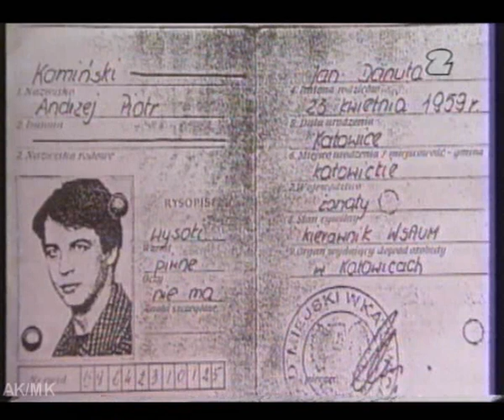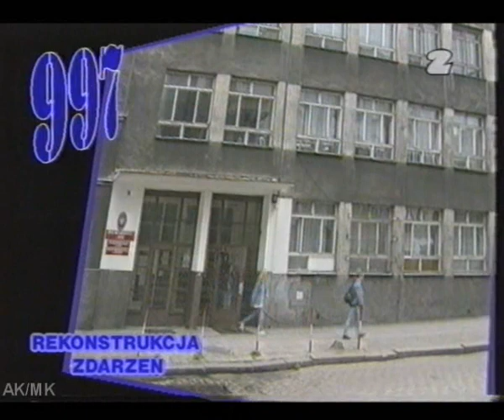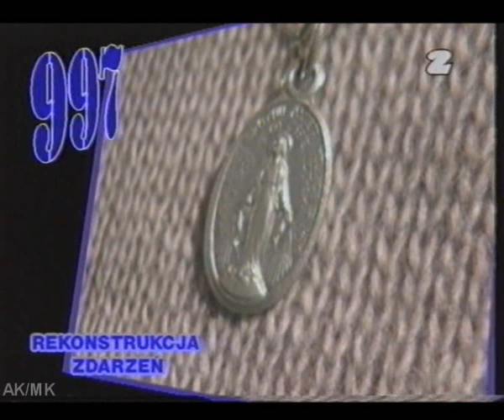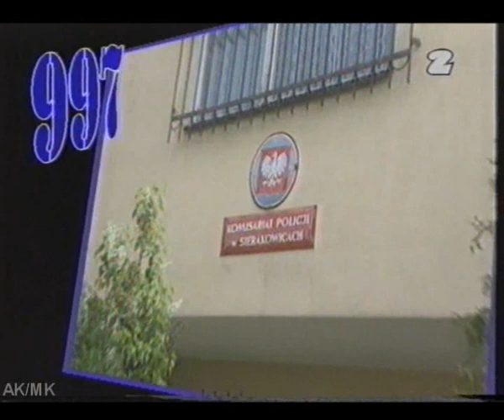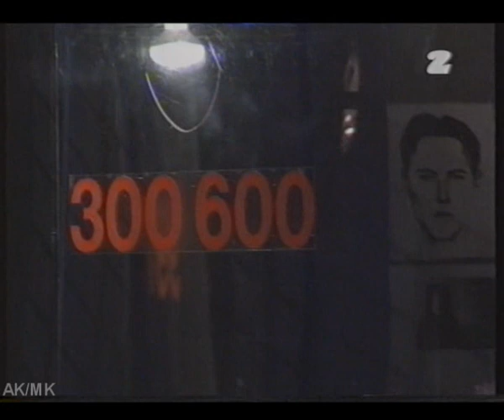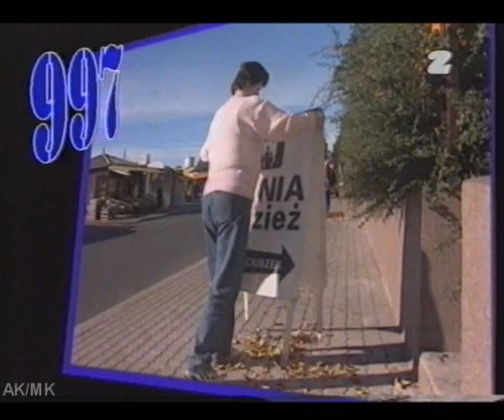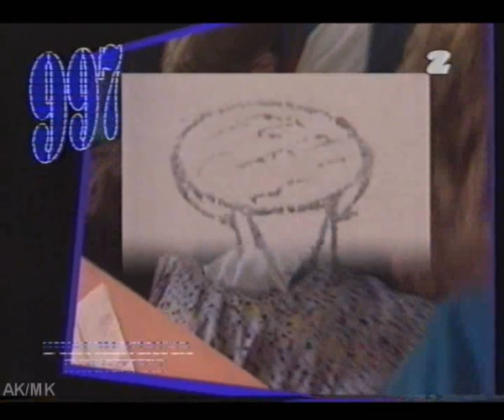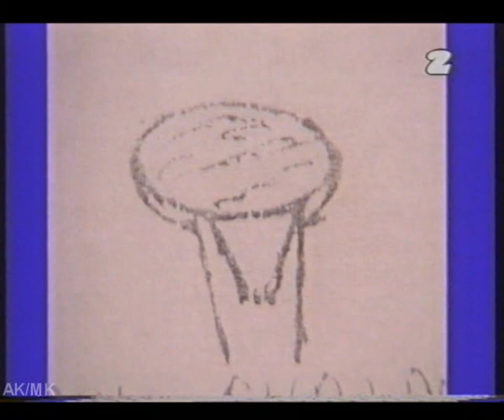MK 997 - 14.01.1998r.